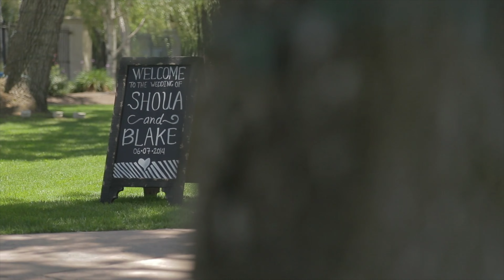My Bride.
Today marks 10 years since I have been married to my beautiful wife Shoua. I am so lucky that we found each other. Every day with her is a blessing.